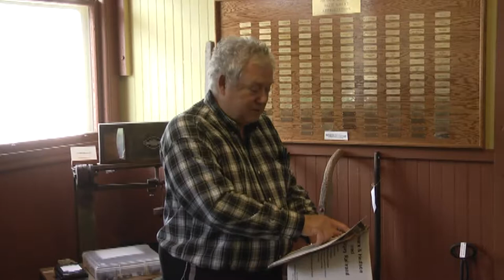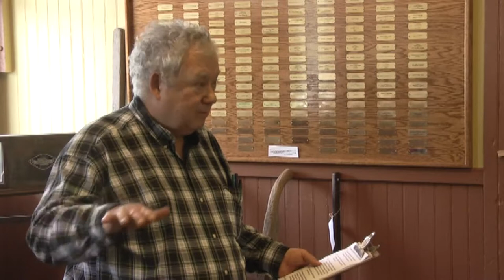D&H History at Lyon Mt Museum 6-1-13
Railroad exhibit at the Lyon Mountain Museum, 2013